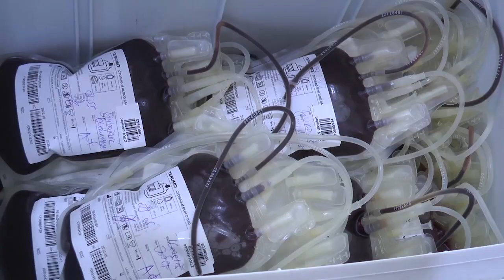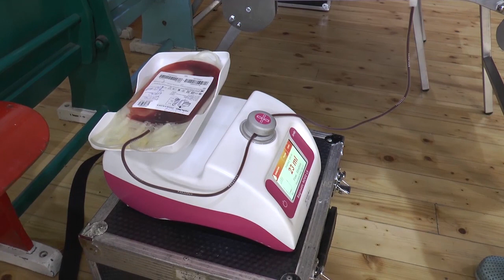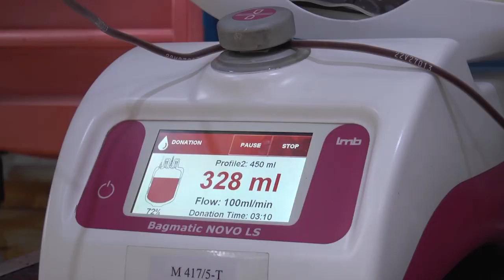TV BEČEJ: Hírek áttekintése 2023.7.6.